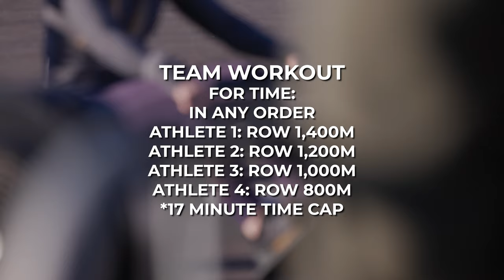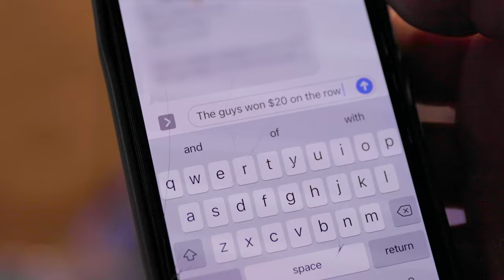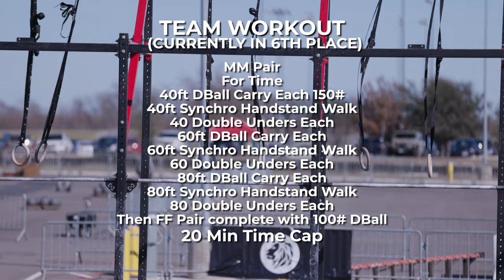Austin, TX - The Fittest Experience Day 3 - CrossFit Iconic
This is it. The team and individuals find themselves battling it out on the last day of the competition.